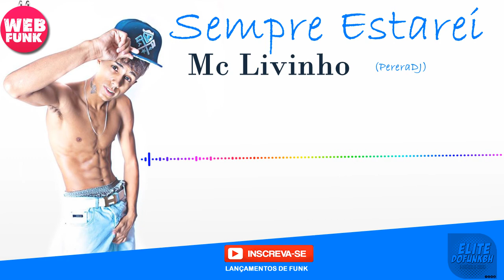MC Livinho - Sempre Estarei (PereraDJ) Áudio Oficial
Tags extras:
MC Livinho   Sempre Estarei (PereraDJ)
Mc dudu mc gui delano nego do borel bh mg sp rj brasil funk elite baixar musica bebe marcio romeu yuri pitico pretinha pikeno ee menor bonde das maravilha duduzinho rick brinquedo t4 garden martiho jhon 2k r7 pablo marlin radio atualizado mmmv canal